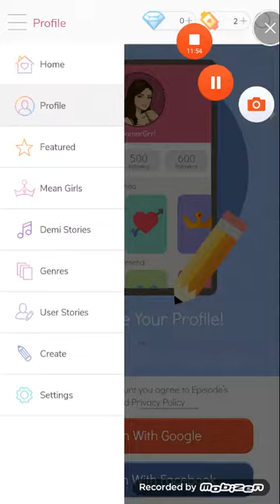Secret of rain Ep4